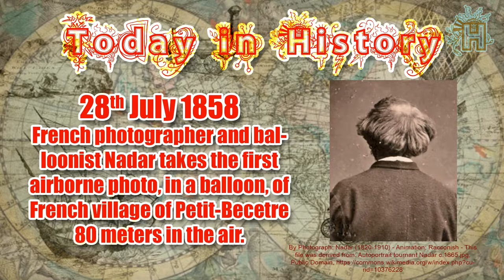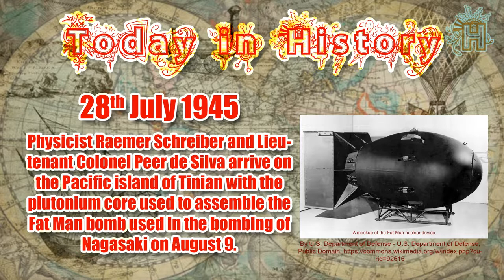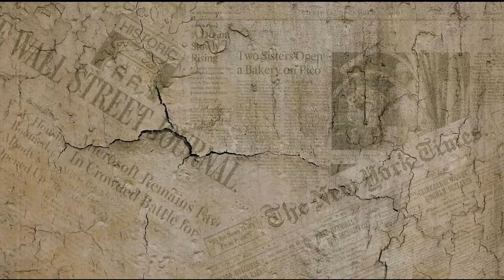28th July In History of India and World | History Today | World Hepatitis Day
Historical events for the 28th of July. See what famous, interesting and notable events happened throughout history on July 28. What happened in history in India and the world on July 28. Famous birthdays, historical events in India and the world on this day July 28th.
28th July 1821 Peru gained independence from Spain.
1858 First use of fingerprints as a means of identification is made by Sir William James Herschel of the Indian Civil Service.
1858 French photographer and balloonist Nadar takes the first airborne photo, in a balloon, of French village of Petit-Becetre 80 meters in the air.
1914 Austria-Hungary decides against mediation and declares war on Serbia - first declaration of war of WWI.
1933 Andorra joined the United Nations.
1933 First singing telegram delivered (to Rudy Vallee), NYC.
1934 Pt. Madan Mohan Malviya and Bapuji Ane formed the Congress Nationalist Party.
1943 World War II: Operation Gomorrah – The Royal Air Force bombed Hamburg, Germany causing a firestorm that killed 42,000 German civilians.
1945 Physicist Raemer Schreiber and Lieutenant Colonel Peer de Silva arrive on the Pacific island of Tinian with the plutonium core used to assemble the Fat Man bomb used in the bombing of Nagasaki on August 9.
1945 "Elevator girl" Betty Lou Oliver survives falling 75 stories after fog causes a US bomber plane to crash into the Empire State Building, breaking the cables supporting the elevator she was operating. This remains a world record for the longest survived elevator fall.
1956, 28 July: A portrait of Bal Gangadhar Tilak was put in the Central Hall of Parliament House.
1959 United Kingdom starts using postal codes.
1972 India and Pakistan sign Simla Pact, settling border dispute in Kashmir.
1976 A magnitude 7.8 to 8.2 earthquake shook the region of Tangshan in China. 2,42,769 were killed and 1,64,851 were injured.
1977 Legendary England cricket all-rounder Ian Botham on debut takes 5 for 74 in the Australian 1st innings in a 7 wicket 3rd Test win at Trent Bridge.
1979 Appointment of Chaudhary Charan Singh as the 5th Prime Minister of India.
1989 Mufti Mohammad Sayeed was disqualified from Rajya Sabha. It was the first case of such disqualification from the House under anti-defection law.
1999 Shiv Sena president Bal Thackeray is banned from voting and contesting in any election for six years from December 11, 1995 on the recommendations of the Election Commission.
2001 Assamese writer Indira Goswami received the Jnanpith Award.